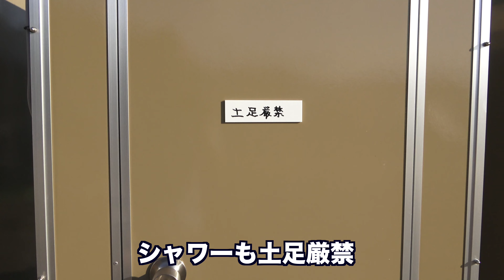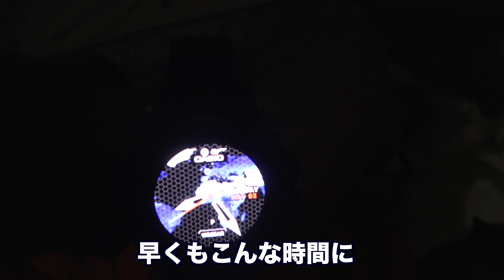成田スカイウェイBBQ オートキャンプ場 飛行機 タケノコテント 焚き火でパエリア グリルパン 新規オープン フリーサイト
2021年5月1日にオープンしたての新しいキャンプ場、成田スカイウェイBBQに早速行って参りました。施設が新しくキレイなのはもちろんですが、何より成田空港のすぐ側なので、飛んでいく飛行機がとても近くで見れるのは初めての経験でした。乗り物好きな子供達は大喜びで。ファミリーでキャンプされている方も多くいらっしゃいました。